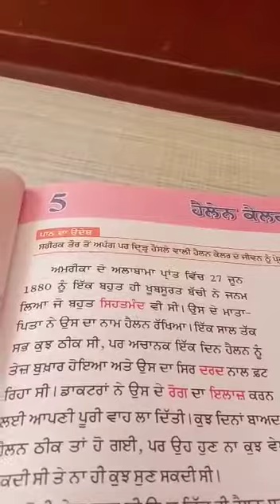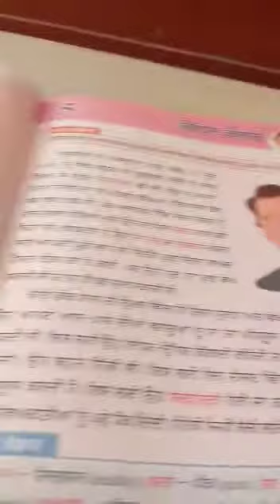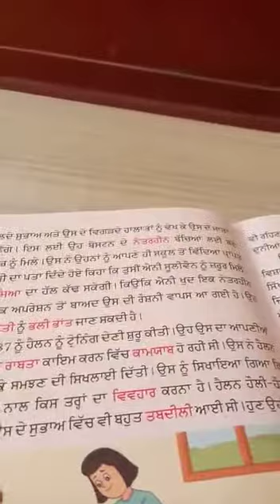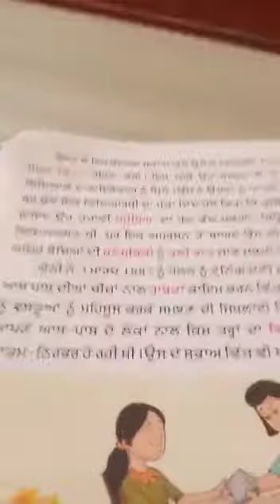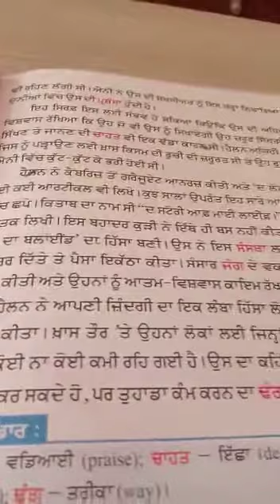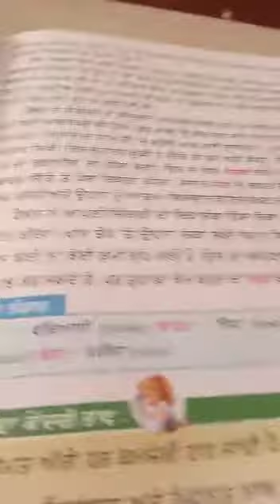Class : IV Ch - 5 (HELAN KELAR)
By Ms. Vibha Sharma